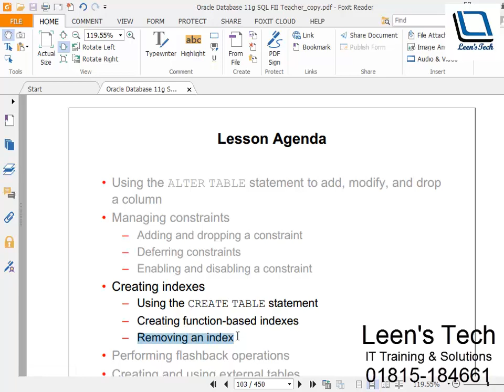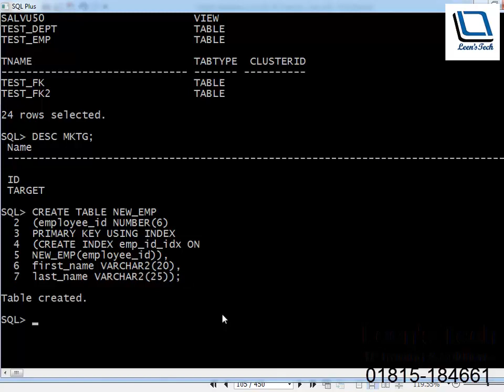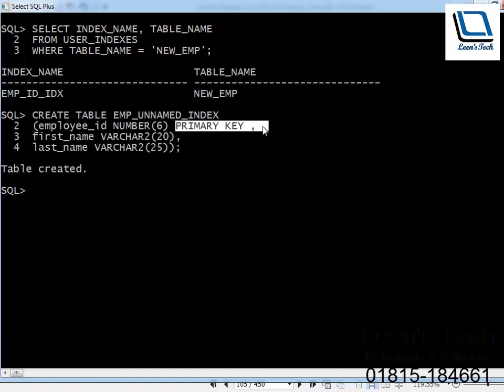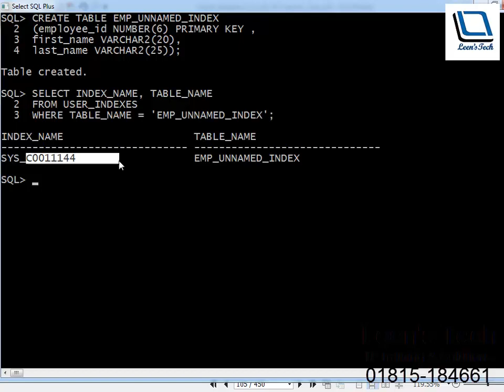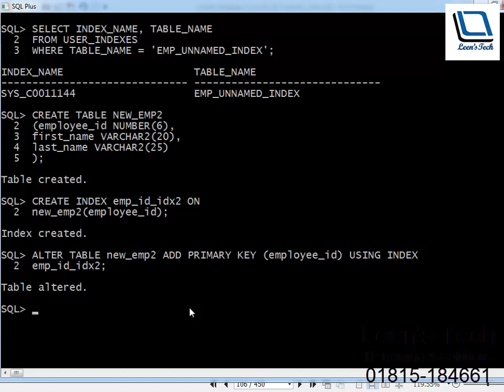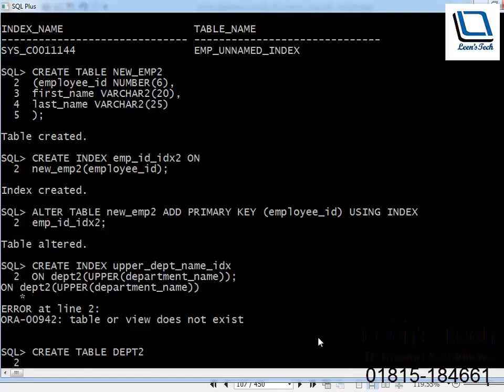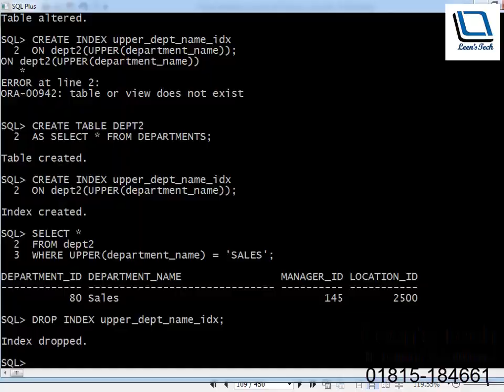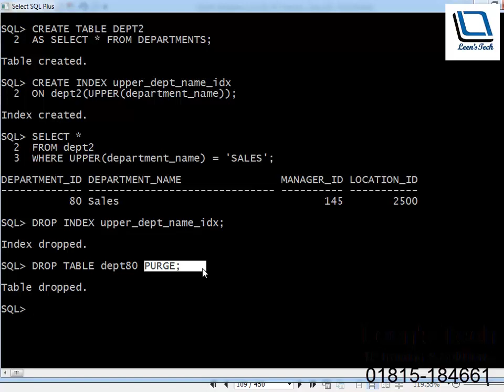SQL 11g Tutorial in Bangla 60 # Creating indexes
Oracle Database 11g SQL series tutorial in Bangla